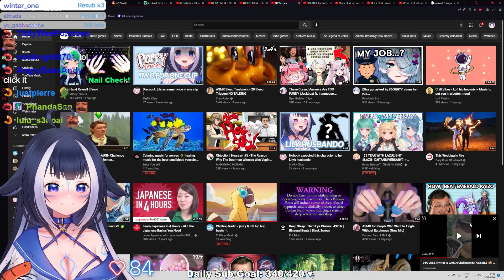Lily caught me on stream